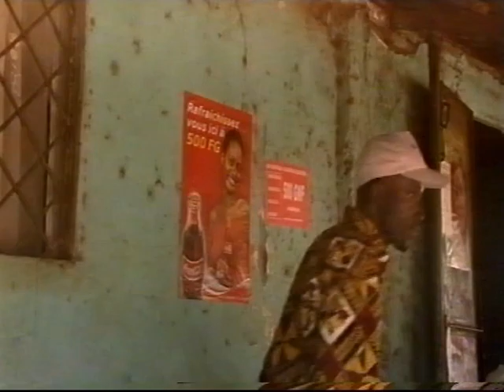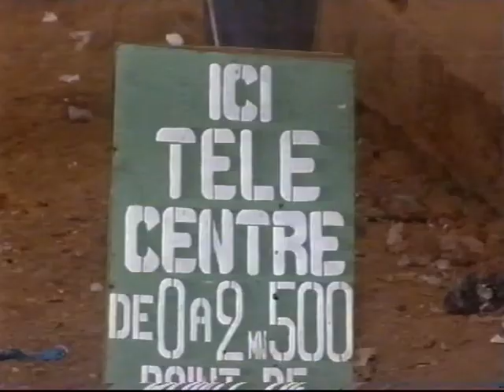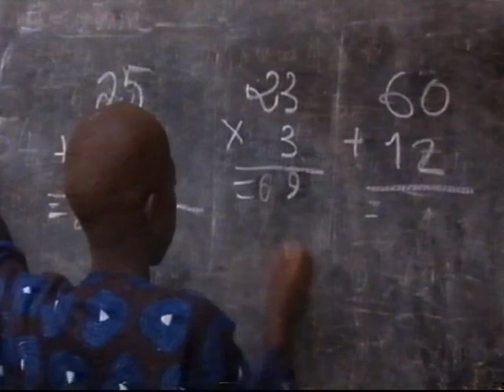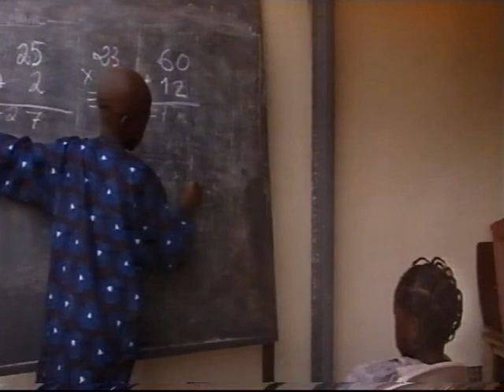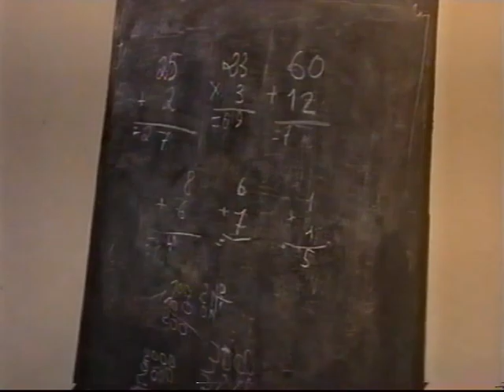Moussa Koffoe ' ELLE C'EST ELLE ' partie 5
Mousa Koffoe ne s'entend plus avec sa femme , mais il ignore les manipulations de son ami de toujours (Mamady ) qui est à l'origine de cette situation conflictuelle.Il fait croire à Moussa que sa femme le trompe souvent alors qu'en réalité c'est lui qui cherche à séduire cette dernière. Arrivera t-il à ses fins ? Ue comédie pleine de rebondissement
Un film de Madoua Bengali Camara